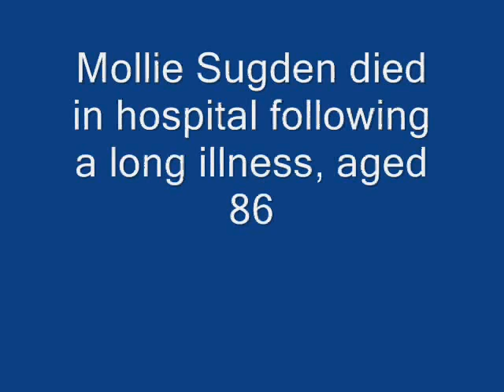Comedy star Mollie Sugden has died R.I.P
R.I.P Mollie, youll be remembered as a wonderful actress :(